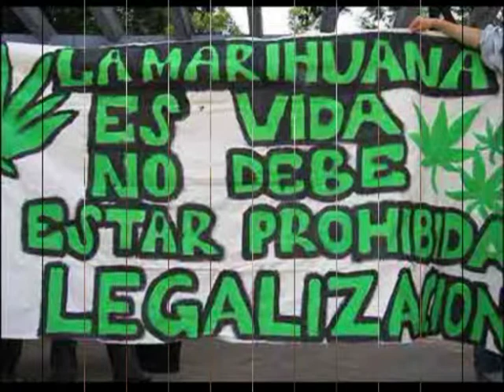REVOLUCION wathsapeling feat amistoso